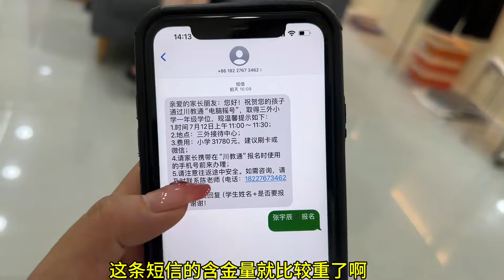糖宝被外国语学校录取啦！开心的同时钞票也是哗啦啦的往外流。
哈喽，我是90後寶媽雯雪
以後會給大家分享農村生活的點滴，
農村美食、農村日常、寶媽生活等等~

記錄生活點滴，分享快樂生活